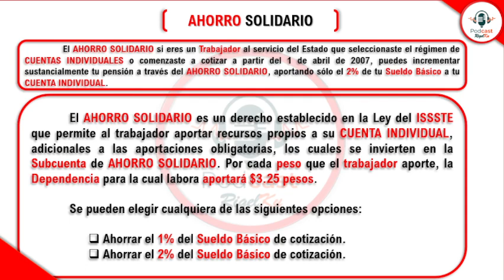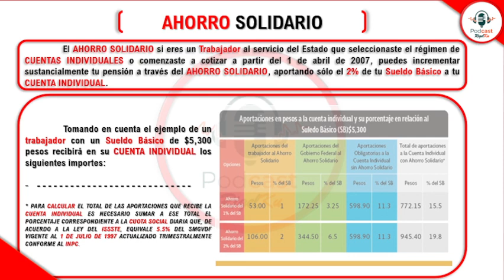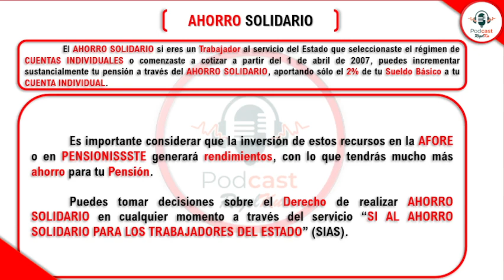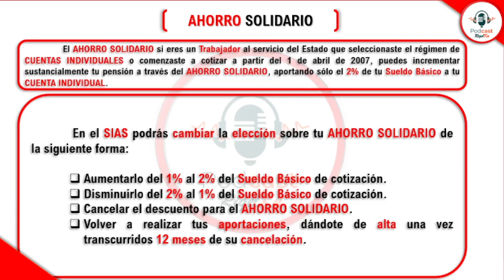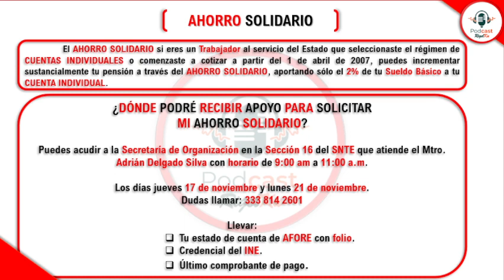LO QUE DEBES SABER SOBRE EL AHORRO SOLIDARIO / RIGEL KU